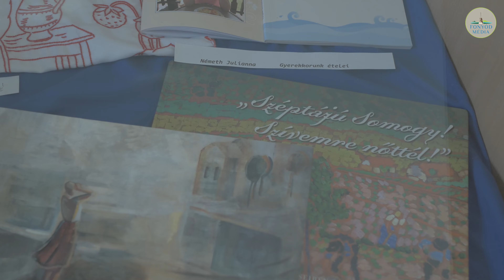Somogyiak baráti köre kiállítása 2022.04.21.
Somogyiak baráti köre kiállítása Fonyódon a Kulturális Központban 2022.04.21.